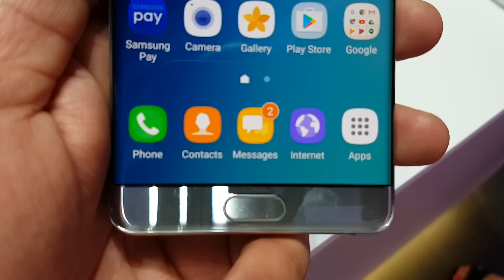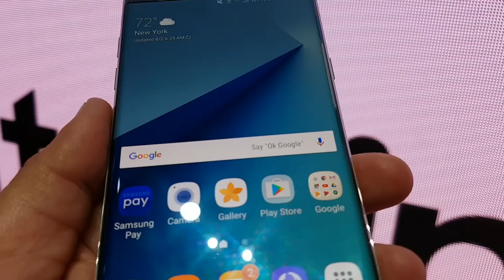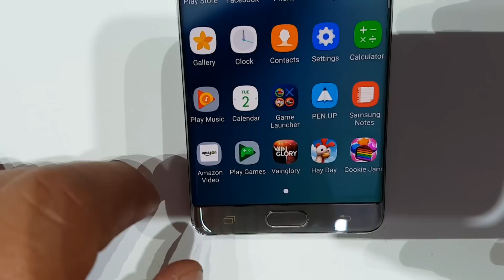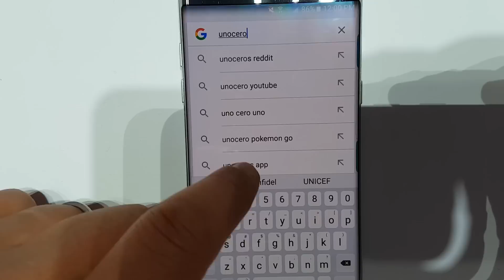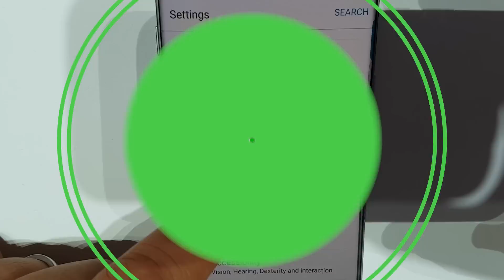Samsung Galaxy Note 7: Primeras impresiones desde Nueva York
Acudimos a la presentación del nuevo Galaxy Note 7 en Nueva York, donde conocimos de primera mano las especificaciones que incorporará la nueva phablet de Samsung.

Se trata de un equipo con pantalla de 5.7 pulgadas Super AMOLED con Gorilla Glass 5; en color negro, dorado, azul y gris; cámara principal de 12 megapixeles dualpixel y frontal de 5 megapixeles; procesador Exynos 8890 de 8 núcleos; 4 GB de RAM y 64 GB de almacenamiento.

El nuevo Galaxy Note 7, que saldrá en preventa el próximo 19 de agosto, contará con Android 6.0, será resistente al agua; su batería será de 3,500 mAh; y la clásica S Pen será aún más precisa pues redujo su punta casi a la mitad.

Mira en video las primeras impresiones y los detalles del lanzamiento del nuevo Galaxy Note 7. ¿Qué opinas?

En México estará disponible a partir del 19 de agosto a un precio de 17,800 pesos